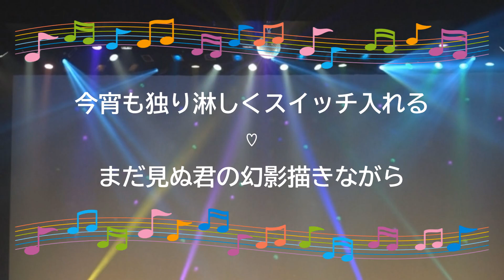憧れのラジオ・ガール / 南佳孝 オンボーカル 1981年 テクノ・ポップ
オンボーカル：南佳孝。
『南佳孝』（みなみ よしたか）

アルバム「MONTAGE」シングルカット。

8枚目のシングル。

1981年3月5日。

作詞：松本　隆　作曲：南　佳孝

ひらがな歌詞（英語・カタカナは、そのまま表記）

Radio Girl やさしいこえで
Radio Girl ささやいて
むねのシンバルならしながら
てにいれたい　きみなのさ

ふるいモードしゃしんのネガのようなほほえみ
あまいといきのそのほうしゃせん
つれなくとびちる

ねえ　きみのロマンスがほしぞらを　かきたてる
ときのはざまを
くぐりぬけても
たましいにふれたい

あかりをけしたベッドでみみをすます
しんやの Disk Jockie それがきみさ

まどろみのブイゆらせながら
よごとぼくをたずねくる

ときのはざまを
くぐりぬけても

こよいもひとりさびしくスイッチいれる
まだみぬきみのまぼろしえがきながら

てにいれたいきみなのさ